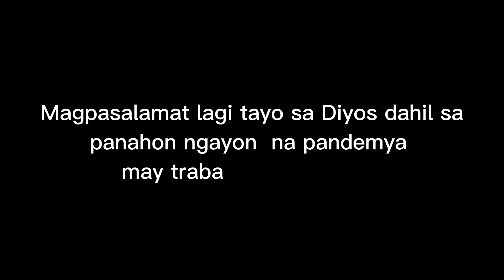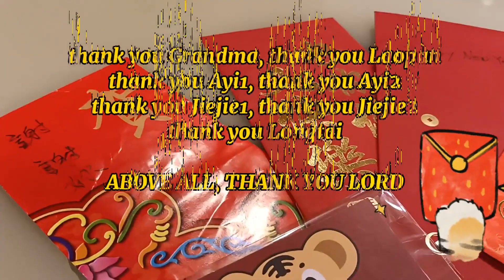Tips kung paano magkaroon ng madaming ampao sa Taiwan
📝VLOG TITLE: Tips kung paano magkaroon ng madaming ampao sa Taiwan | @JOHONA

Lahat ng nasa video ay base sa aking karanasan at kaalaman, nakikita at nadama in my seven (7) years of stayed here in Taipei City.

Tulad ng sinabi ko sa video, ang mga Taiwanese ay "generous" pagsapit ng Chinese New Year.

Pero depende sa bawat Employer kung magkano ang nakalaan nila ibigay sa atin. Kaya hindi natin dapat i-compare ang bawat hongbao/angpao na matatanggap nating mga OFW.

ANO ANG NAGING PUHUNAN KO PARA DESERVING NA MAGKAROON NG ANGPAO?
1] Hardwork and Dedication sa trabaho ko.
2] Comfort care measures sa alaga ko.
3] At ang maging isang tapat at maaasahang Caregiver nila.

👆Alam ko hindi lang ako, kundi ikaw/kayo din Kabayan ganyan✨

"KASABAY NG PAG PROTEKTA KO SA SARILI KO, ANG PROTEKTAHAN DIN ANG ALAGA KO."

🟡CREDIT: (AUDIO)
chinese music mp3